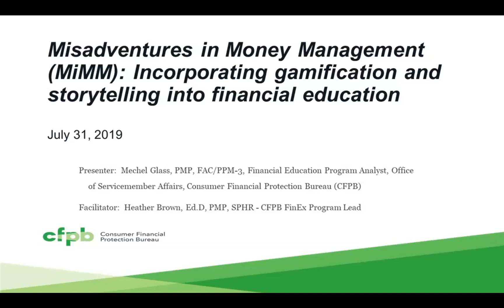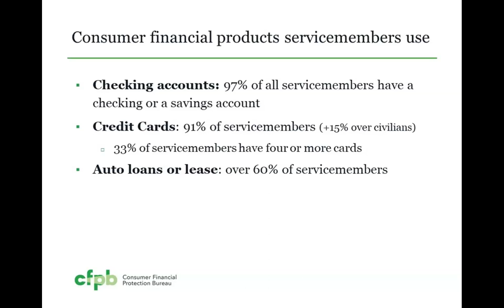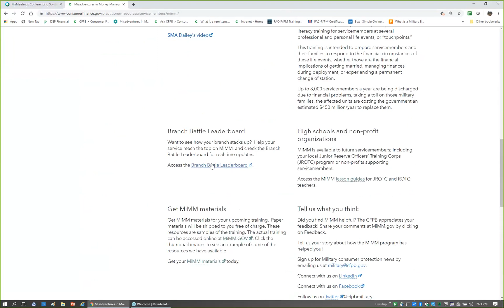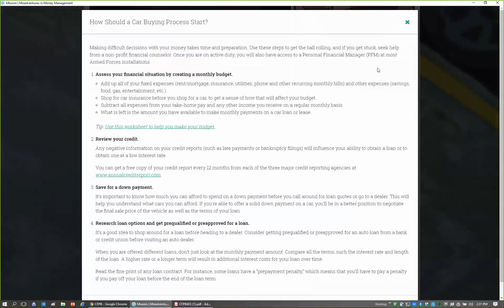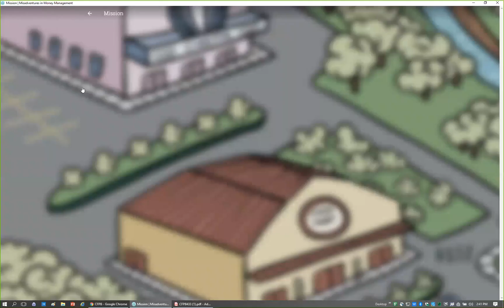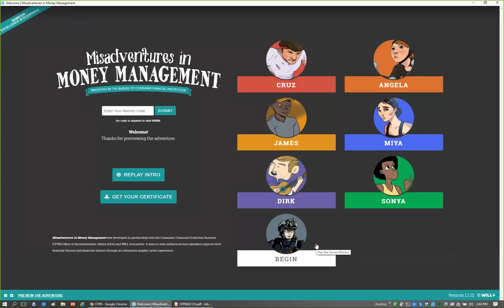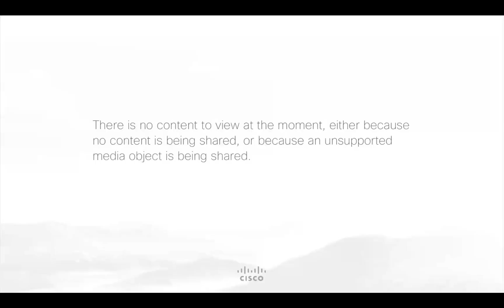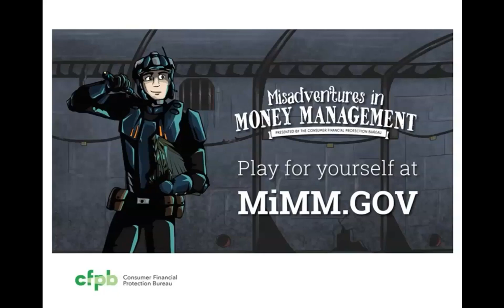Webinar: Misadventures in Money Management (MiMM) — consumerfinance.gov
Enjoy a demonstration of this fun, interactive, virtual financial education learning experience that was developed for future and current servicemembers.

We're the Consumer Financial Protection Bureau (CFPB), a U.S. government agency that makes sure banks, lenders, and other financial companies treat you fairly. Learn how the CFPB can help you